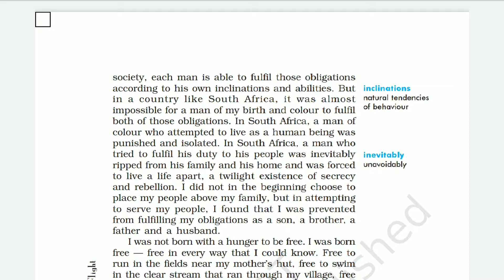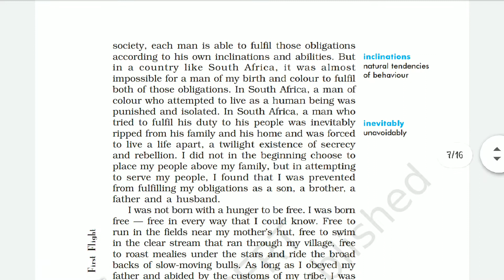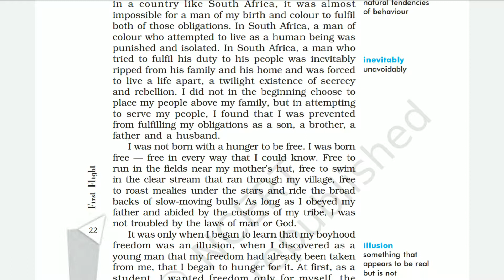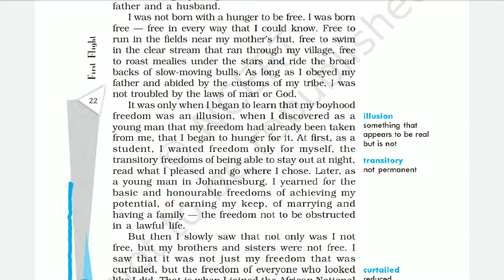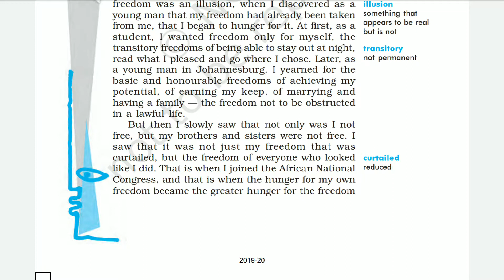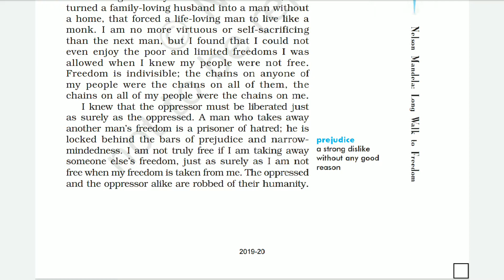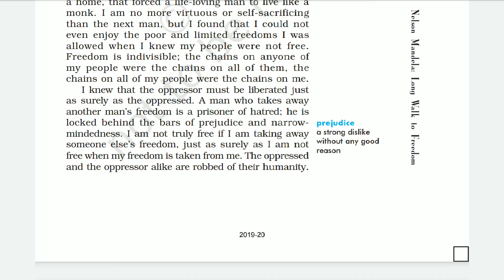Nelson Mandela || Class 10 || Ch-2 CBSE PART-3